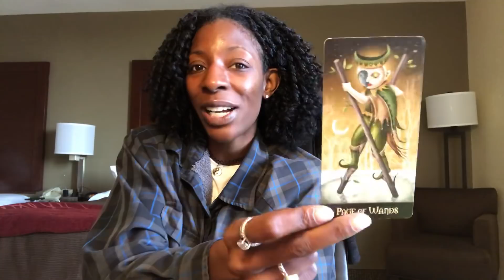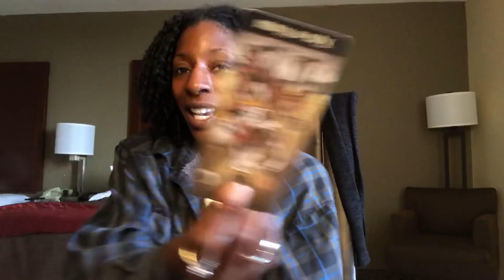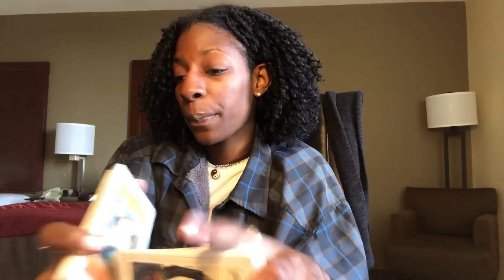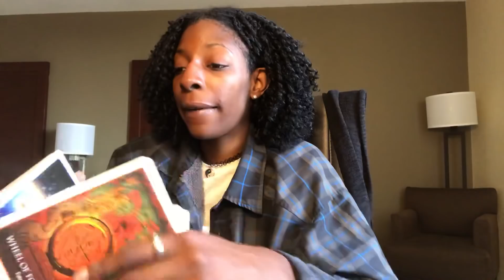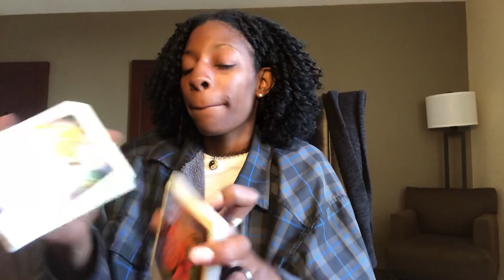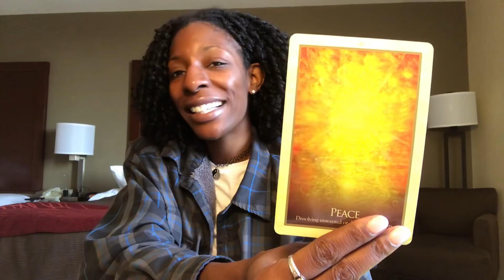LEO August 6 2018. A Good Day To: Be Calm, Be Still